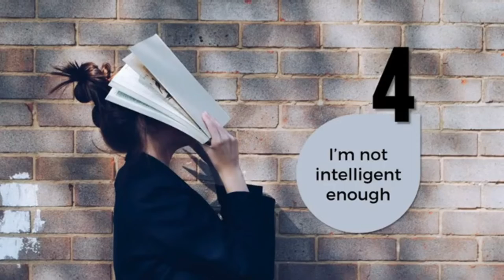Bhagavad-gita Summary Chp 1-6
Bhagavad-gita summaries by Sutapa Das from World Gita Day Recital @ Bhaktivedanta Manor in Dec 2020